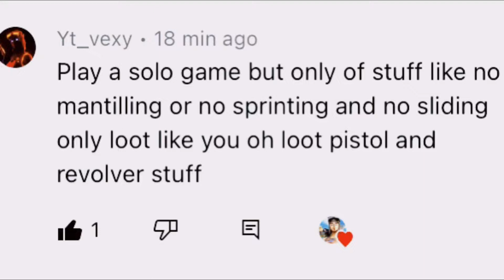The winner is vexy good job I am happy to do the challenge